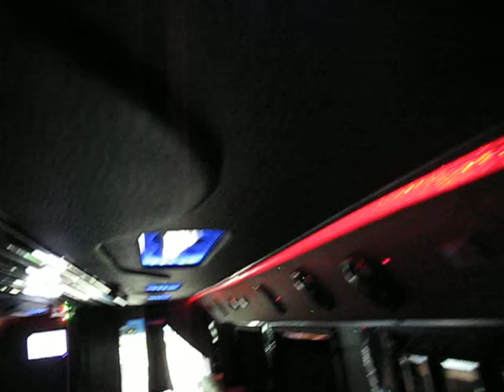SerpentineLimo.com - 35 Passenger Party Bus Limousine In Orange County, CA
35 Passenger Party bus Limousine rental specials in Orange County, Newport Beach, Costa Mesa, Santa Ana Birthday Limousine Bus Rental Rates